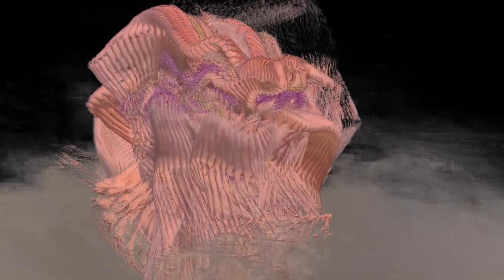Parker - Ralph (Official Music Video)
Parker - Ralph (song produced by Jack Twining and music video filmed by Will Shellhorn)
Stream “Care Not Carry” on all platforms!